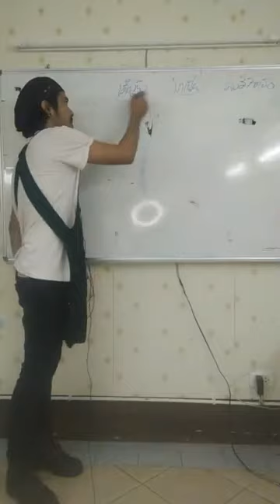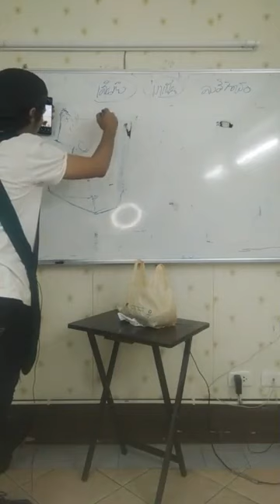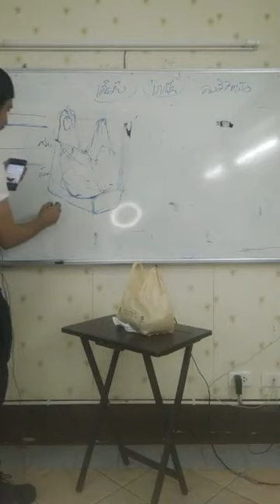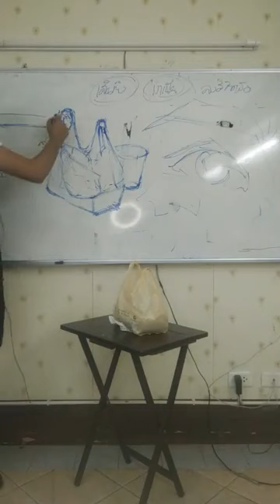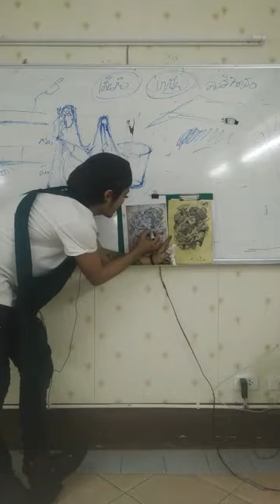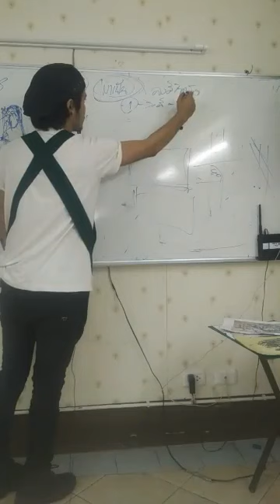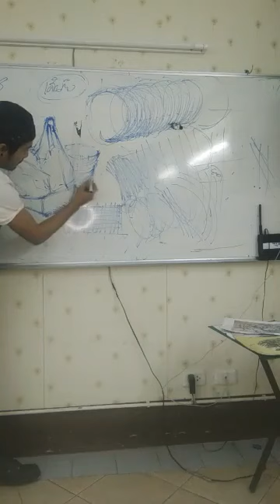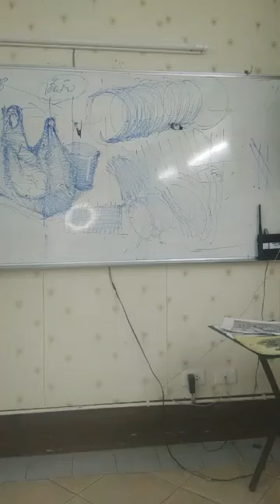เริ่มต้นหัดสัก2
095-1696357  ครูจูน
 วิชาเรียนและแผนการเรียนมีอะไรบ้าง

(heart with border)แผน 2 สัปดาห์หลัง "เรียนสักสวย สักให้มีราคา"

(cony kiss) รับประกัน

♦️♦️ (cony kiss) ติดต่อเราได้ที่